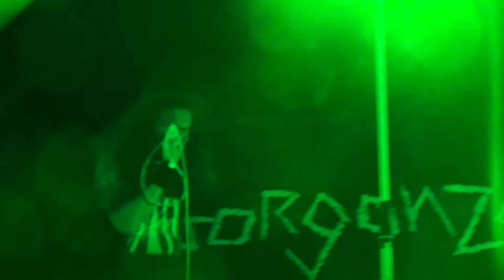Gorgonzolla - Zagubieni (Live @ Zacieralia 2022, Progresja, Warszawa, Poland, 15.01.2022)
Band | Zespół: Gorgonzolla
Where | Gdzie: Zacieralia 2022, Progresja, Warszawa
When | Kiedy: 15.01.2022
Length | Długość: 36 minut

Line-up:
Kinga ''Alga'' Adamczak - wokal | vocals
Dominik "Kudłaty" Pajewski - wokal | vocals
Bogumił "Boogie" Panuciak - gitara | guitar
Michał "Ekspert" Szatanowski - gitara | guitar
Tomasz ''Mrozu' Mrozowicz - bas | bass
Piotr "Colin" Koliński - perkusja | drums

Setlist:
01 Zapowiedź
02 Trzecie oko Pana Kleksa (intro)
03 Tomasz Knapik intro
04 Zagubieni
05 Renata G
06 Czołgi
07 Popiół
08 Uratuj mnie
09 Potwór z szafy
10 Konsumpcja

Do you want to get a full show in a DVD/BD quality? and write to me in order to trade!

Jeśli chcesz otrzymać koncert w wersji DVD/BD, wejdź na i napisz do mnie by się wymienić!